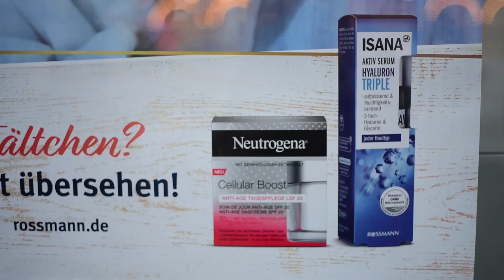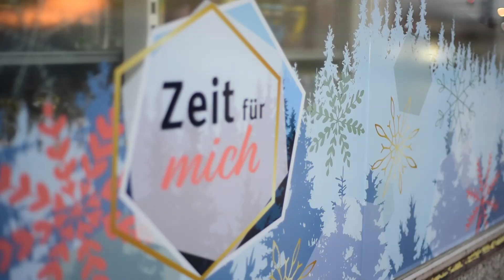beschwerbung #1 - Rossmann: Shampoo, gestresstes Haar & Quality Time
Das ist die erste beschwerbung des Monats. Dieses Mal beschwert sich Maria über Rossmann-Werbung.